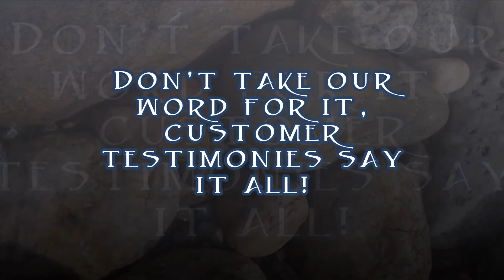Fieldstone Family Homes and Melissa Johnson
Testimonial from a Fieldstone Family Homes customer about their home and agent from Four Sale Real Estate.